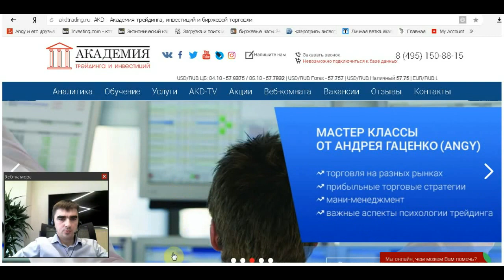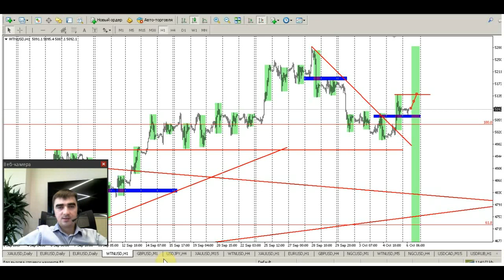Обзор рынка от Академии Трейдинга и Инвестиций с Андреем Гаценко 06.10.2017